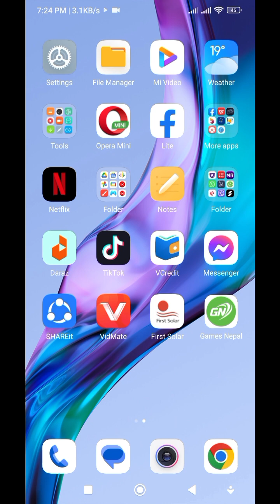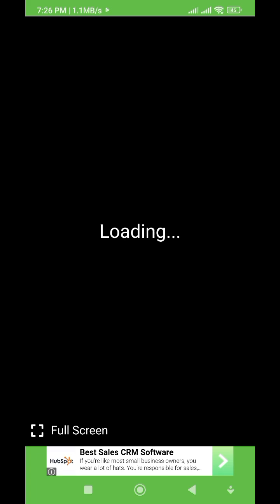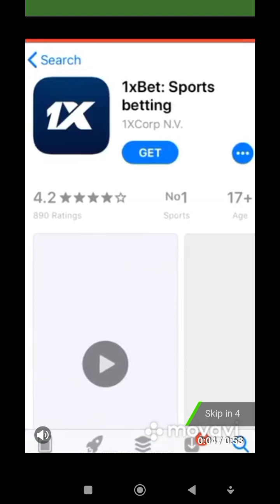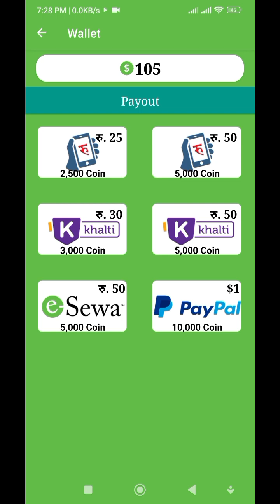Esewa New Earning Apps// Games Nepal// play and Earn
Refer this app with your friends and earn 5% commission form every friend.
 My refer code : - SATG24
Nepali earning apps
play game and win